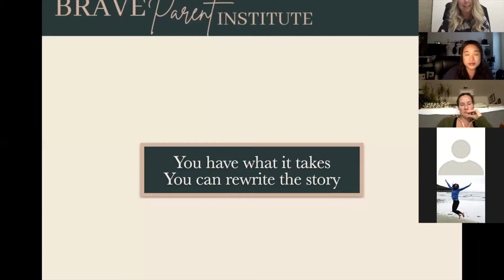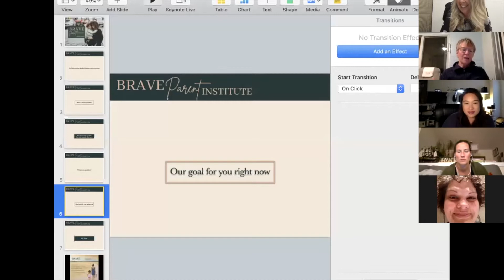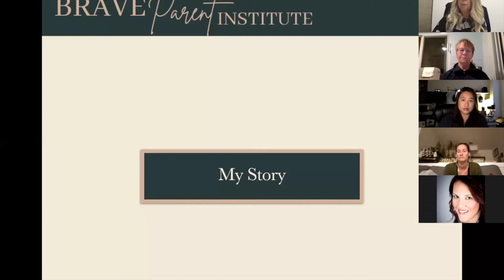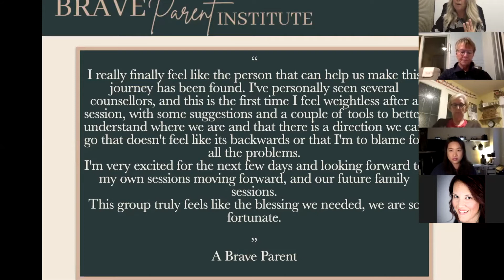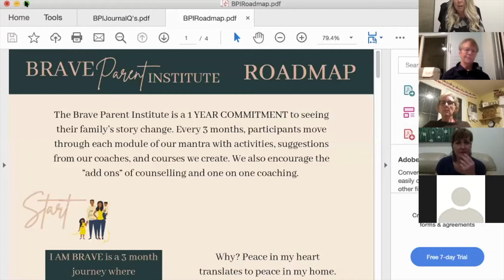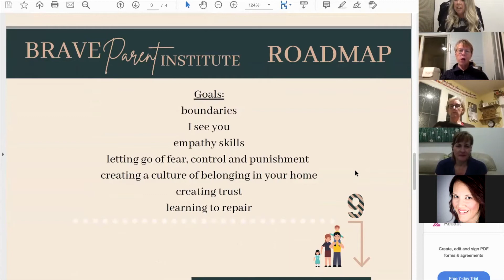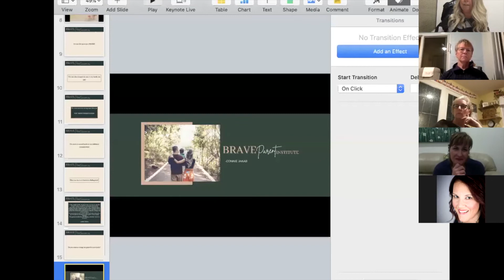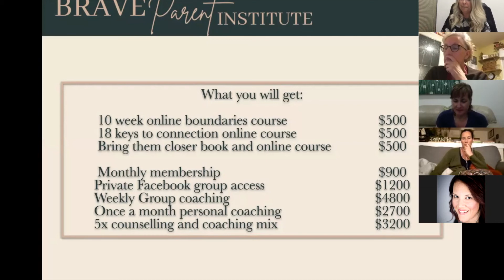Brave Parent Institute Info Night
In this information session we share with parents our unique approach to helping families struggling with mental health or behavioural issues.